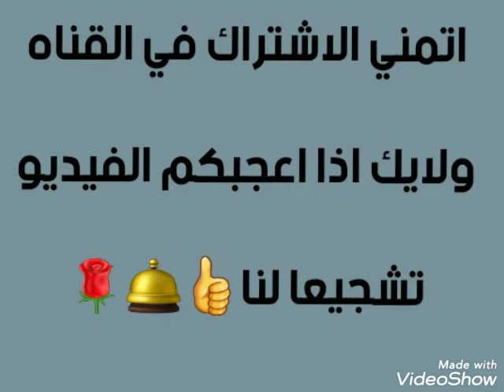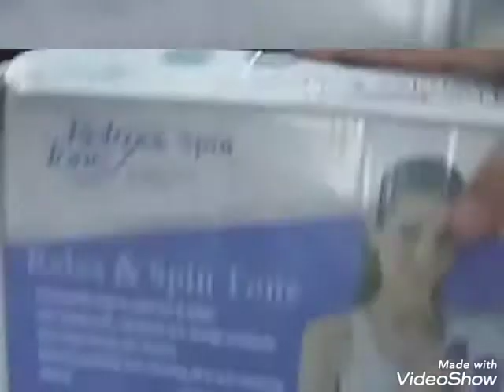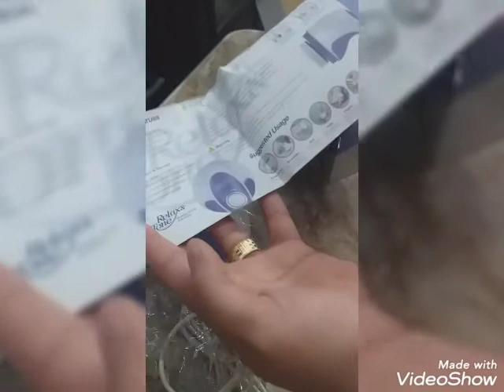جهاز_مساج-الجسم_والقدم-# ريفيو عن جهاز المساج للجسم والقدم ورايي فيه بصراحه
تم النشر في
٤/٦/٢٠٢١

جهاز المساج للجسم والقدم

ريفيو عن جهاز الجسم والقدم

ومنين تجبيه واضمن مكان